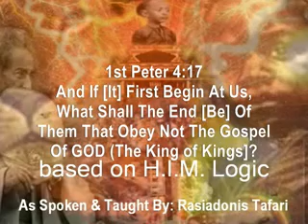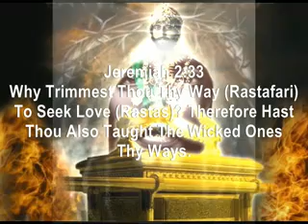True RASTAFARI preach RIGHTEOUSNESS & JUDGEMENT Rasiadonis NEW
Awon Amen - Psalm 37 verse 30 The mouth of the righteous speaketh wisdom, and his tongue talketh of judgment.